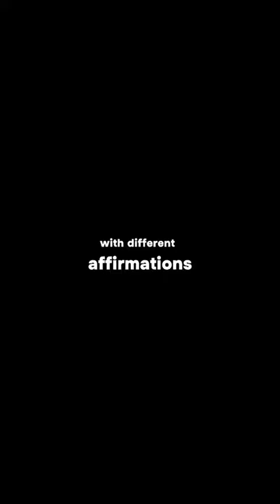"I am" Affirmations are not enough || Do this to manifest your desires || Chakras openings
This videos shows how "I am" affirmations make you manifest late
So open your chakras to manifest whatever you want in days or hours or even in seconds